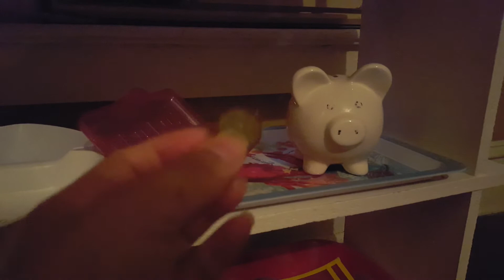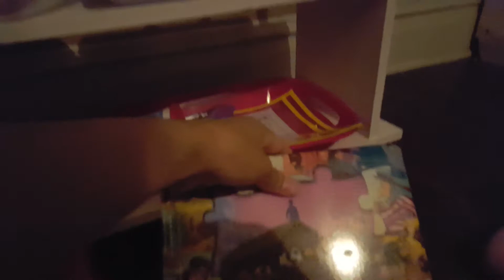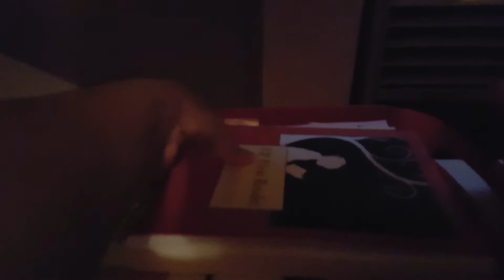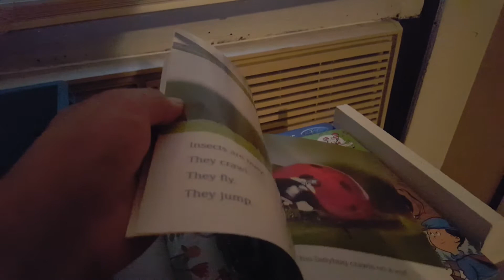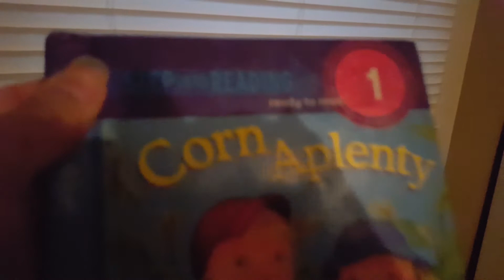Actividades estilo Montessori semana #1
Hola, empezamos a hacer actividades estilo montessori y queríamos compartirlas con ustedes, espero sean de su agrado. Gracias y bendiciones.